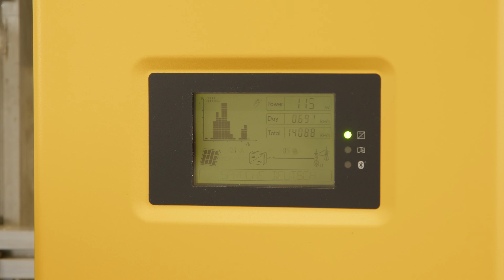Wie ist ein Photovoltaik-Modul aufgebaut? | Katharina Schnatmann | ITES | HSBI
Katharina Schnatmann, wissenschaftliche Mitarbeiterin am Institut für Technsiche Energie-Systeme (ITES) der Hochschule Bielefeld, erklärt im Photovoltaik-Labor, wie ein kristallines PV-Modul aufgebaut ist.